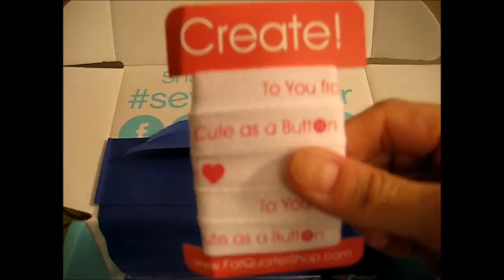Spoiler Alert: Sew Sampler box - June 2016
June Sew Sampler box from Fat Quarter Shop arrived today and I just couldn't wait to break the sea...and I thought I'd share all the goodies with you!

Sorry for the out of focus issues and some items being upside-down...I was looking through the camera lens!!!